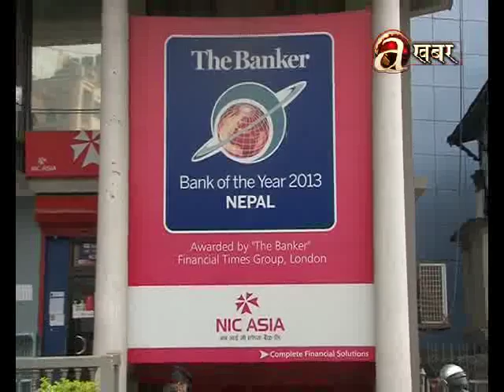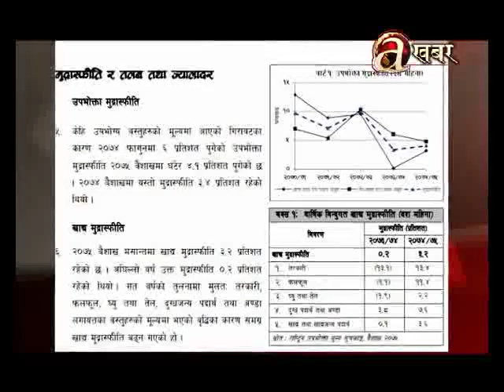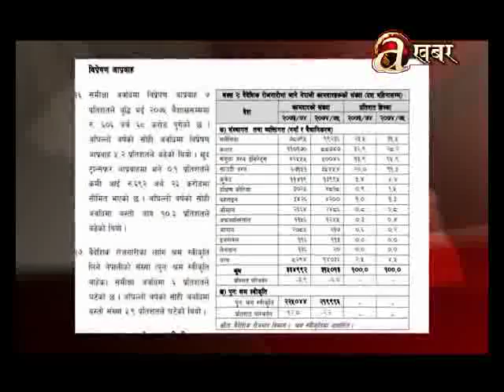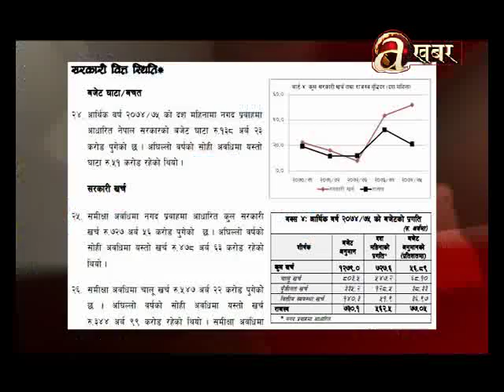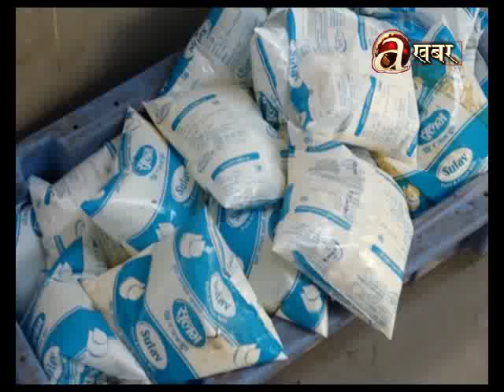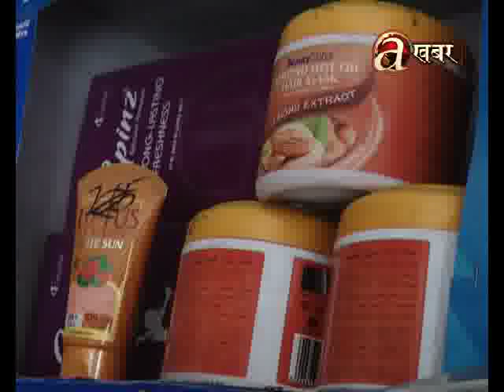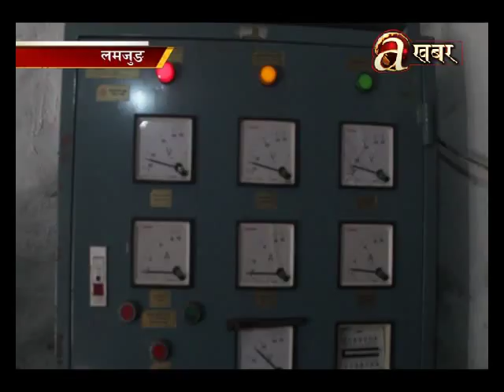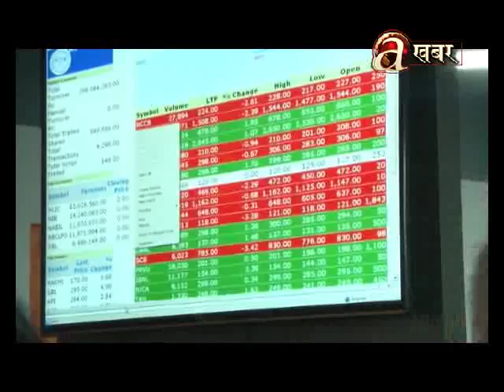Avenues @ Business - 11.06.'18